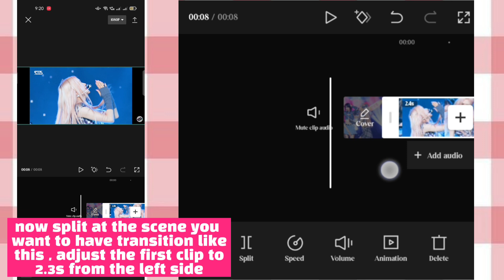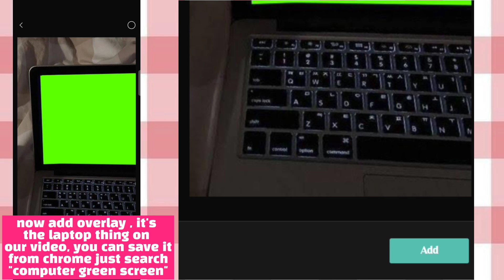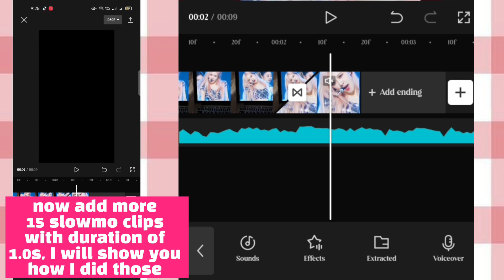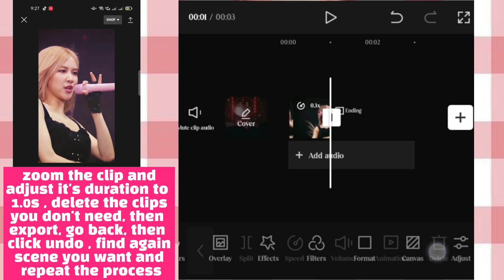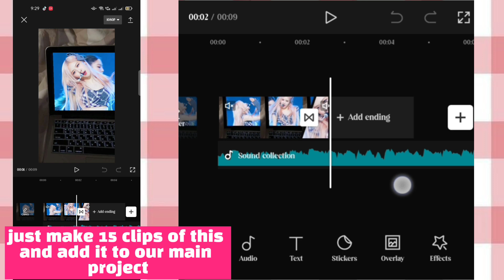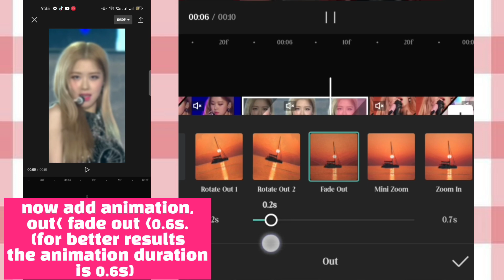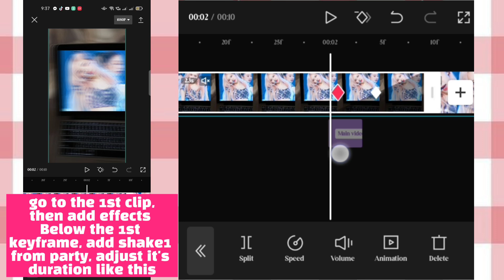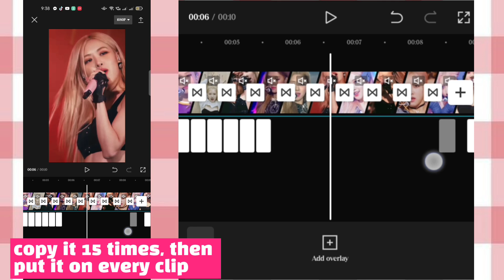FANCY EDITED AUDIO TREND | HBD ROSIE | TIKTOK TRENDING